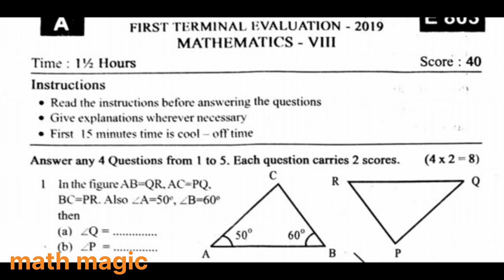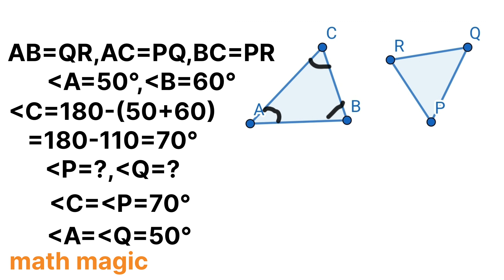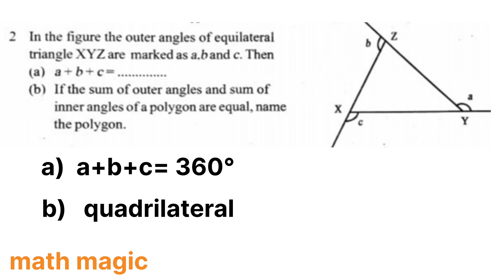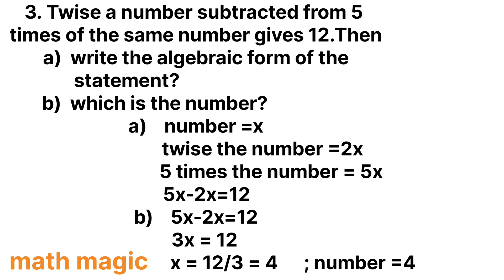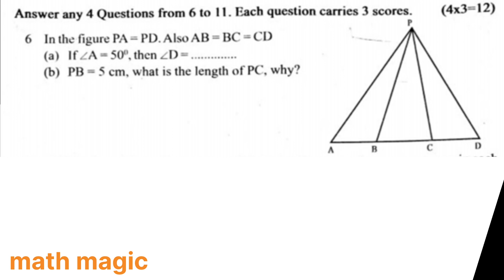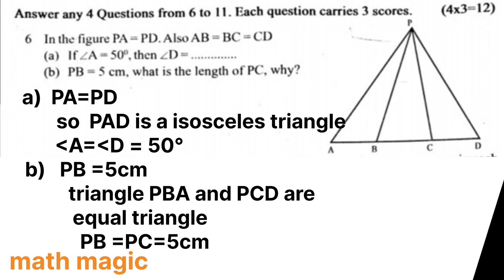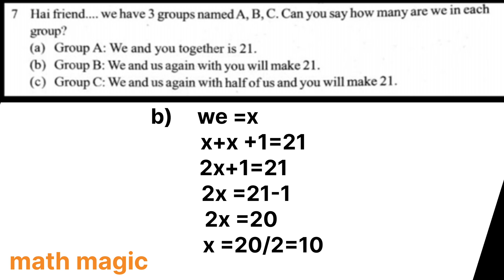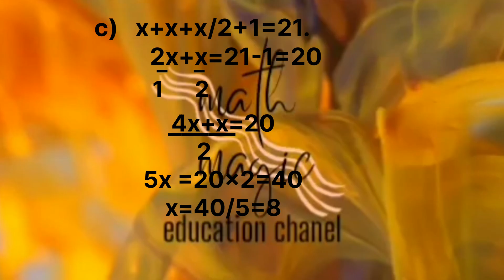class 8 maths first term question paper discussion || kerala syllabus |answer key